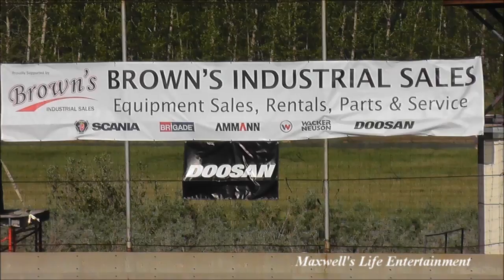2016 lloydminster colonial days monster trucks photo video maxwellsworld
Well, let's try this again. We have a New Address for fan mail and such. Send me your letters, decals  and things to the address listed below. Thanks!

2016 lloydminster colonial days monster trucks photo video maxwellsworld

just trying to reach my dreams to produce better quality YouTube videos . any donation is appreciated

Lloydminster, Alberta
Canada
T9V 3C2